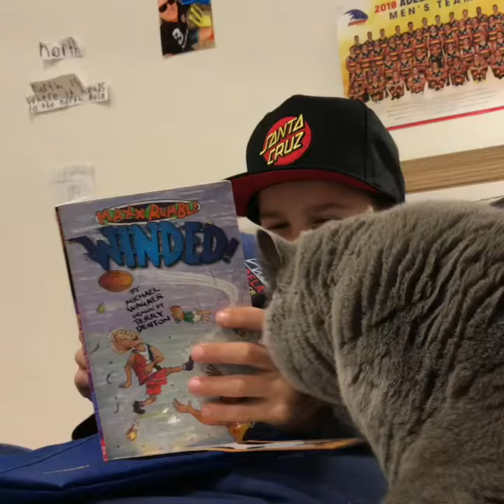Fat Cat wanting attention